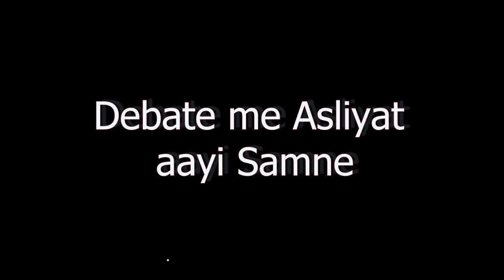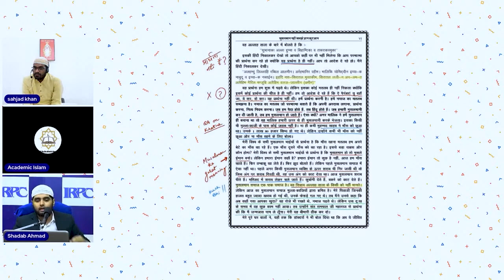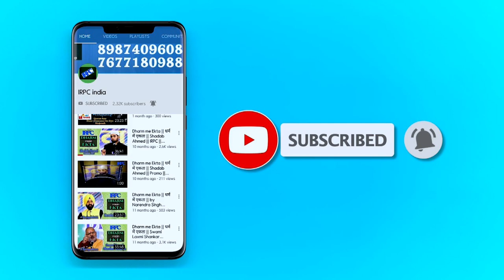Ex Muslims Apne Channel pe Vs Ex Muslims DEBATE me | Shehzad Khan Kabirpanthi Vs Shadab Ahmad IRPC